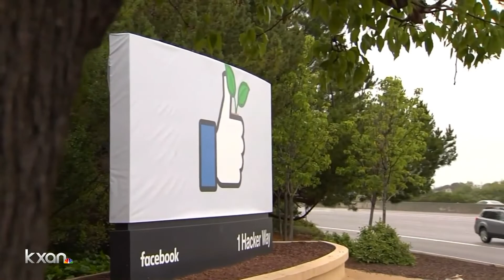Q&A: Difficulties recruiters face finding workers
KXAN News Today Anchor Tom Miller sat down with the Austin Business Journal to discuss challenges recruiters face in finding workers.